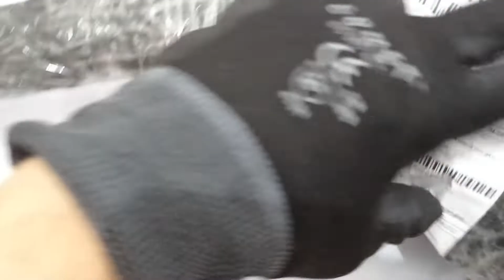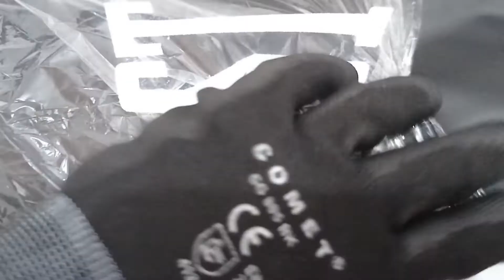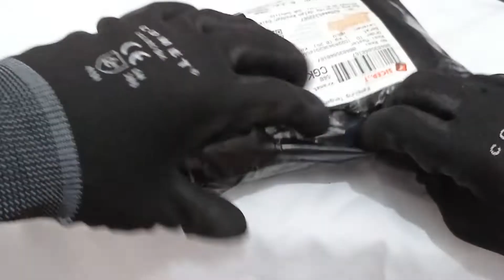Unboxing Satu Set Samsak Everlast Dan Sarung Tangan MMA